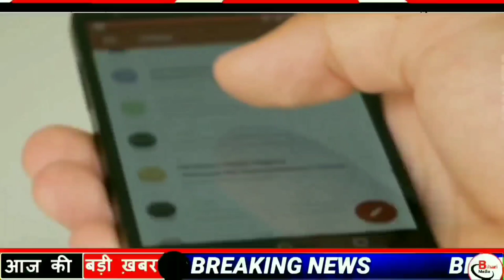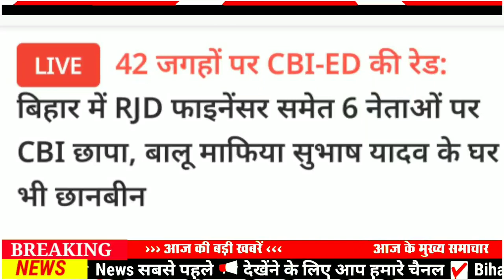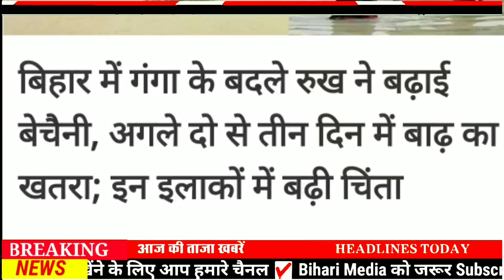Today 1 September bihar news|bihar news,bihar ka news|Gaya news,bhagalpur news|biharinews